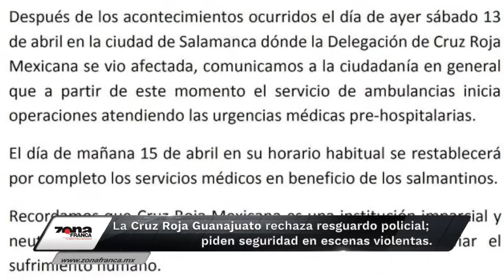Breves de la Zona 24 de abril 2019 emisión vespertina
Hoy en las BrevesDeLaZona con Carmen Martínez
- La CruzRoja Guanajuato rechaza resguardo policial; piden seguridad en escenas violentas.
- León: habitantes de La Llamarada denunciaron abuso policíaco.
- Inauguraron autoridades instalaciones del C4 en SanMiguelDeAllende.